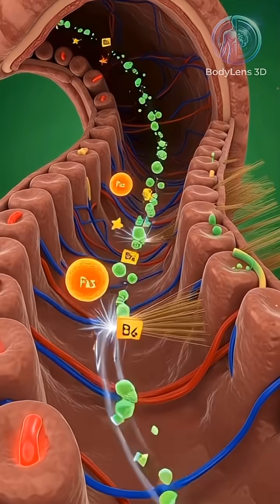What Happens When You Eat a banana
What really happens inside your body after you eat a banana? 🍌
In this short, cinematic breakdown, we follow a banana’s journey from the moment it enters your stomach to the moment its nutrients reach your brain, muscles, and bloodstream.

Bananas are packed with potassium, fiber, natural sugars, and essential vitamins — but how do these nutrients actually affect your body?

In this video, you’ll see:

✅ How bananas calm your stomach and support digestion
✅ How nutrients are absorbed in the intestines
✅ How potassium boosts heart and muscle function
✅ How bananas improve brain signals and mood
✅ Possible side effects if eaten in excess

Experience a fully animated, 3D medical-style explanation that shows exactly what bananas do inside you — from gut health to energy levels.